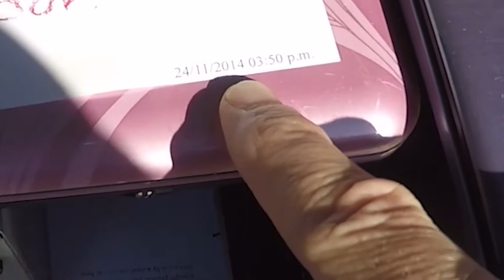Hoy fue el 5to aniversario de la sección JuanDeAvilaMx | 26 Febrero 2020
el 25 de Febrero de 2015,  hace 5 años se estrenó esta sección. Desde entonces tengo el privilegio de participar a lado de un de los periodistas más relevantes del país. Muchas gracias Víctor Torres y por supuesto 10000 GRACIAS a USTEDES.
Atte Juan De Avila.

P.D
Estos son los números.
250 programas en cabina.
1 Enlace desde el CES 2019
Mas de 12 enlaces internacionales de Diciembre 2018 a Marzo 2019